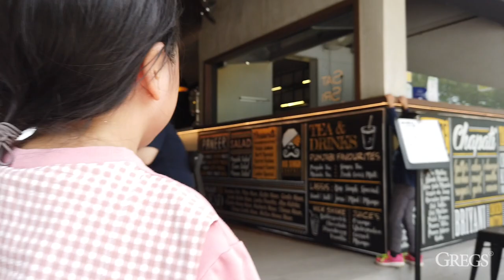Fun Road Trip with my twin girls on Yamaha Avantiz Scooter 2020! Life After LOCKDOWN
The coronavirus pandemic has brought chaos to lives and economies around the world, and had forced entire countries into a lockdown mode.

It's been a long time since I brought my girls out on a road trip. On a lazy Sunday afternoon... its a great time to spent my day on a fun and adventure road trip with my twin girls.